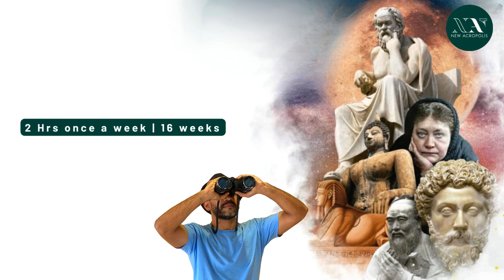A Glimpse into Living Philosophy Course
Are you ready for an inner adventure?

Living Philosophy is an opportunity to discover ourselves and the world around us, with the insights of ancient philosophies and human wisdom put into practice in everyday life. Extract practical tools through the course to learn to live with more freedom and sustained happiness. Explore the path of inner change as a key to actively contribute towards building a better world.

2 hours Once a Week | 16 Week Course